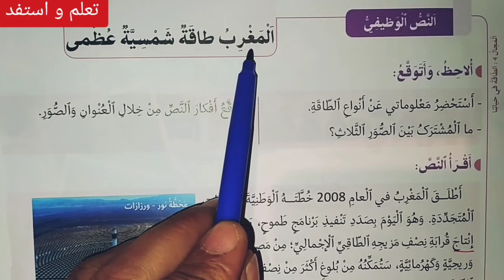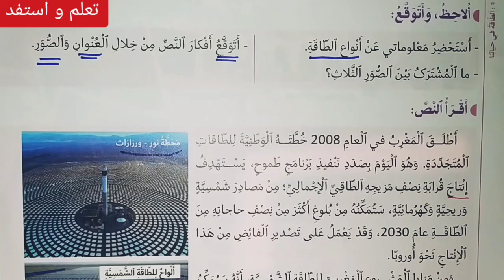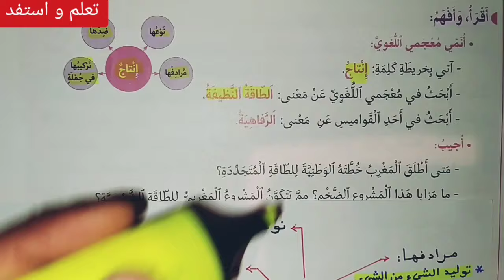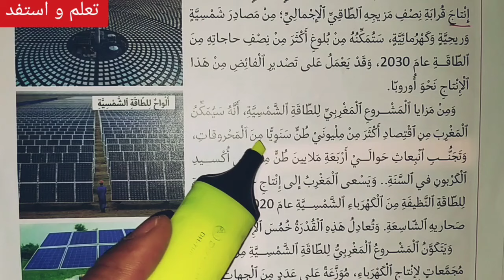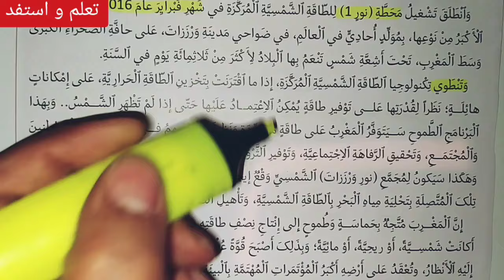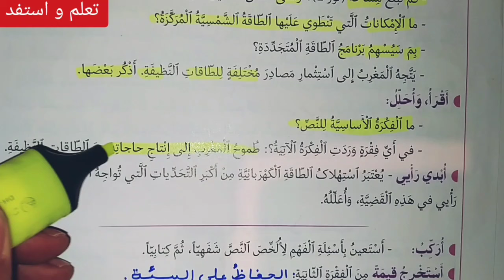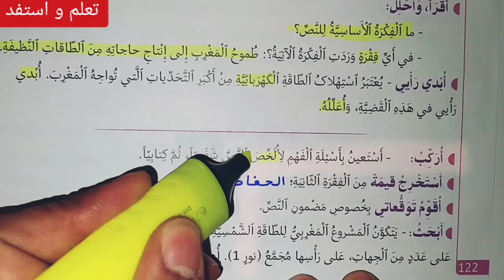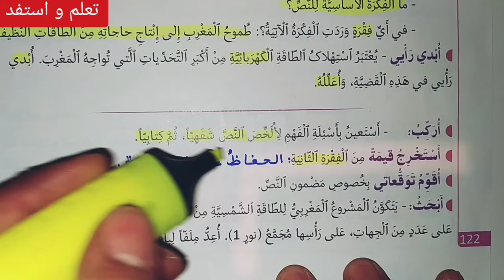نص وظيفي: المغرب طاقة شمسية عظمى ص 120-121-122 في رحاب اللغة العربية السنة السادسة ابتدائي